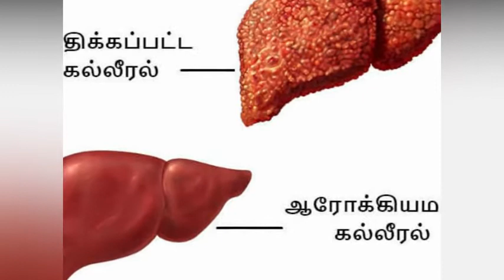Herbs to cleanse your liver and How To Use Them For Liver Detox in Tamil | Rahul Health tips